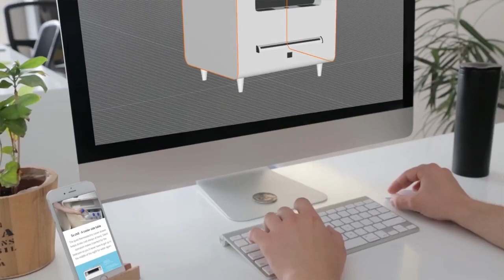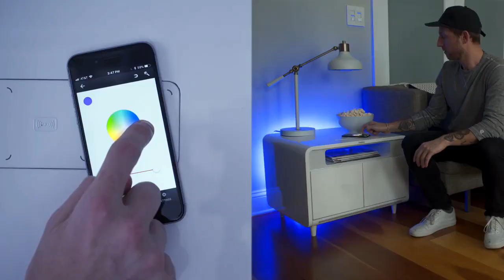ऐसा फर्नीचर आपने जिंदगी में कभी नहीं देखा होगा | INCREDIBLE AND INGENIOUS SMART FURNITURE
CERRAJERIAS ABARIS-